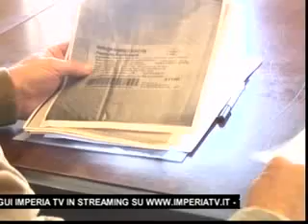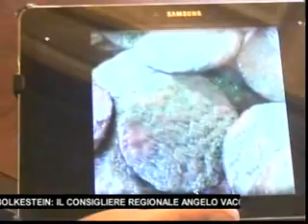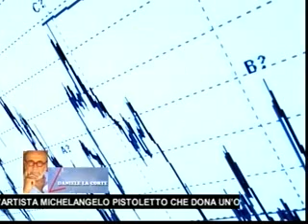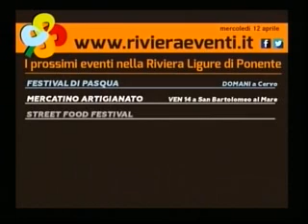TG SERA MERCOLEDI 12 APRILE 2017